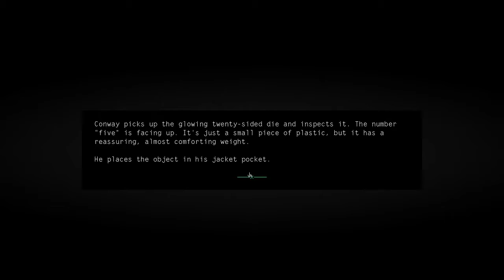there's a dog in the game - kentucky route zero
here's a little video for y'all while I try to get back into the swing of things. If i'm going to be uploading once every two weeks I should try to atleast improve my editing. I hope you enjoy the video :}